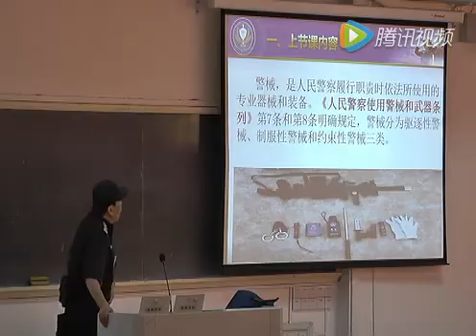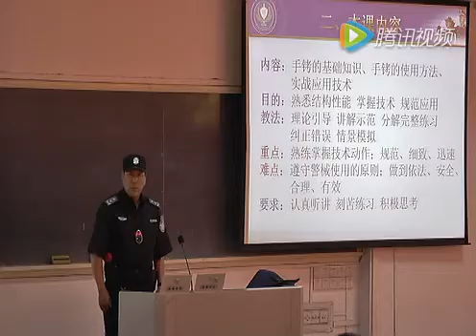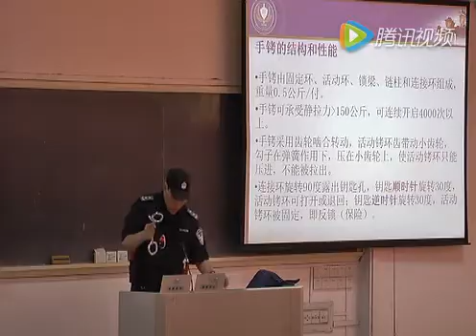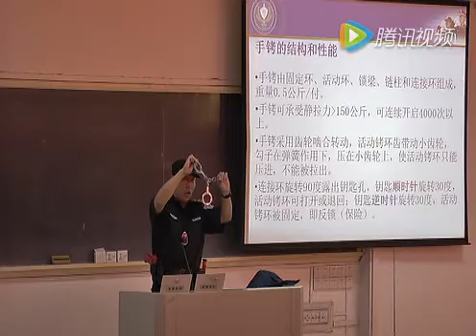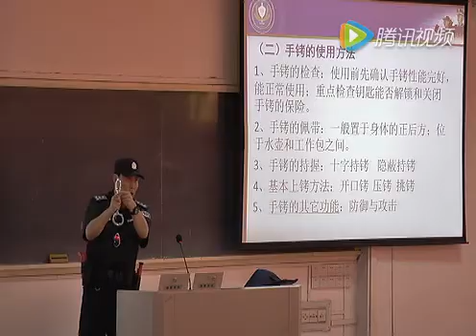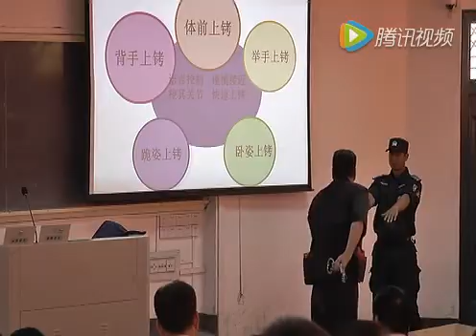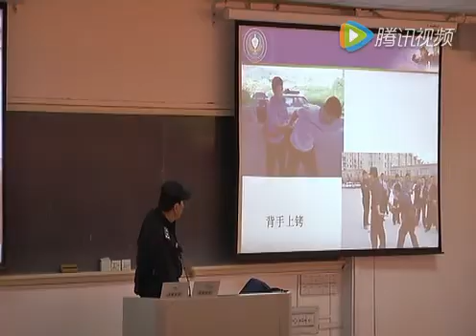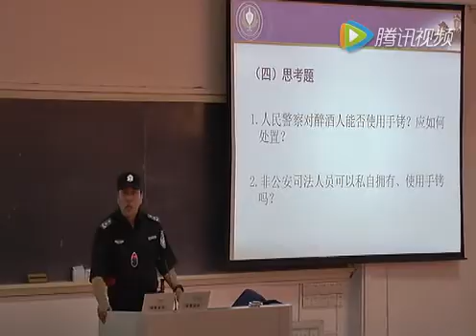道警察 院王裕 教授常用警械 用